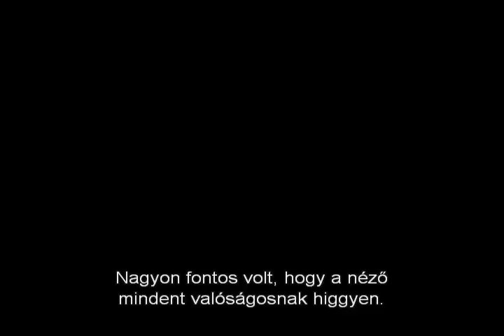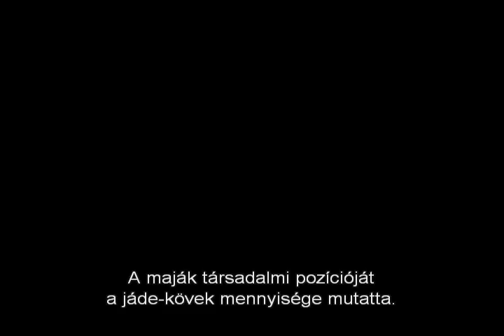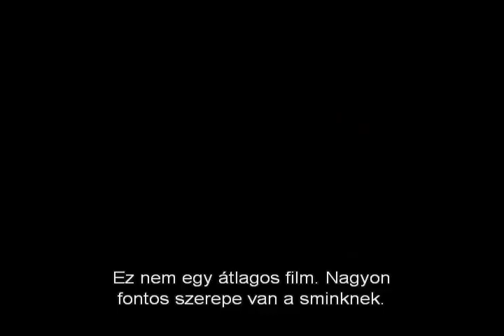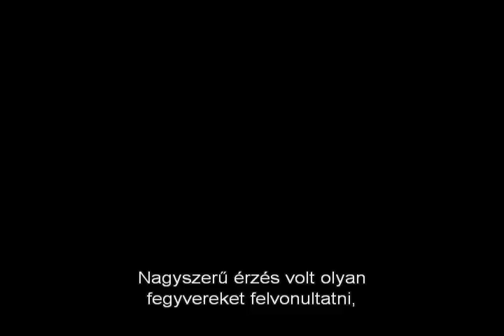Apocalypto 2006 Extra - így készült /magyar felirattal/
"Egy nagy civilizáció nem hódítható meg kívülről, amíg nem pusztítja el önmagát" - W. Durant.

Jaguár Mancs törzse békében él a Közép-Amerikai dzsungelben. A férfinek gyönyörű felesége van és kisgyermeke. Egyik nap maja harcosok támadják meg a falut. Sok embert lemészárolnak, sokat rabszíjra fűznek. Köztük van Jaguár Mancs, akinek a családját még sikerült egy mély üregben elrejtenie. A maják a városukba viszik a foglyokat, hogy föláldozzák őket az isteneknek, akik elfordultak tőlük. Jaguár Mancsnak sikerül megszöknie, és sebesülten megpróbál hazajutni családjához, szerelméhez. Dühös maja harcosok csoportja veszi üldözőbe.

"Olyan pörgős, akcióval teli kalandfilmet akartam készíteni, melyben egyre fokozódik a feszültség - magyarázza Mel Gibson, a rendező. - Izgatott az ötlet, hogy a történetet vizuálisan kell elmesélni, a közönséget a legbensőbb érzelmi szinteken kell megszólítani." Ugyanakkor nem lehet elmenni amellett, hogy provokatív párhuzamot lehet vonni a maja civilizáció és a jelenkori társadalmunkban fennálló káosz között, mint amit - többek között - a környezetrombolás, a járványok, a túlzott fogyasztás és a politikai korrupció jelent. "Fontos volt számomra, hogy ezt a párhuzamot megjelenítsem - mondja Mel Gibson -, mert ezek a ciklusok újra és újra megismétlődnek."